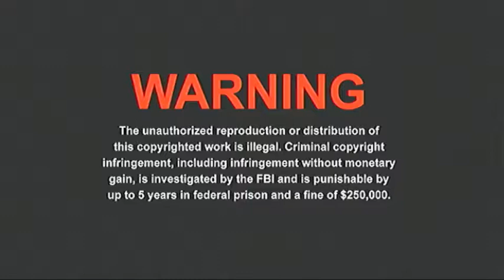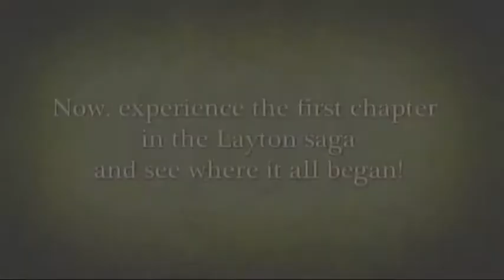Opening To Professor Layton & The Eternal Diva 2009 DVD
Uploading 2 DVD openings every day from now on!
Here's the order:
1: FBI Warning Screen
2: VIZ Media Logo
3: Professor Layton DS Game Trailers
4: DVD Menu
5: Toho and Team Layton logo.
That's It!